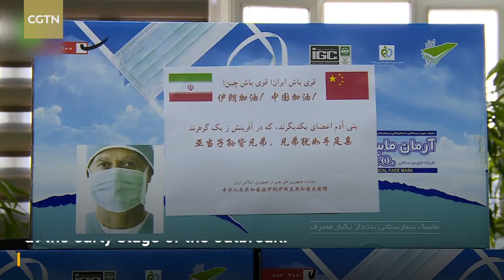China's envoy offers 250,000 masks to Iran over COVID-19 outbreak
China's Ambassador to Tehran Chang Hua on Tuesday delivered 250,000 masks to Iran's Ministry of Health and Medical Education to protect Iranians against the outbreak of novel coronavirus in the country. Iran's Ministry of Health and Medical Education announced Tuesday that the novel coronavirus outbreak in the country has affected 95 people and 19 of them have died over the past week.